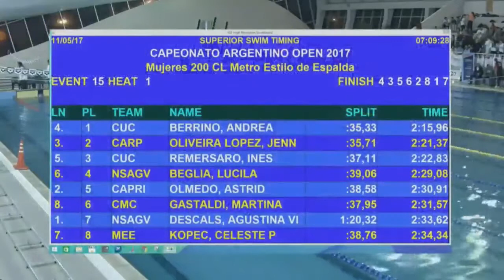NATACIONenDEPORTV - 200mts. Espalda Femenino - Campeonato Argentino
Campeonato Argentino de natación de Santiago del Estero.